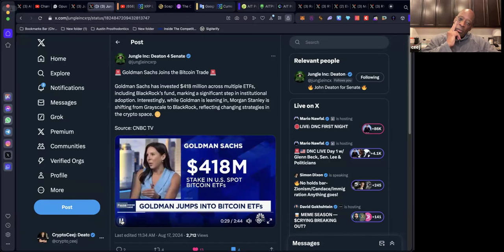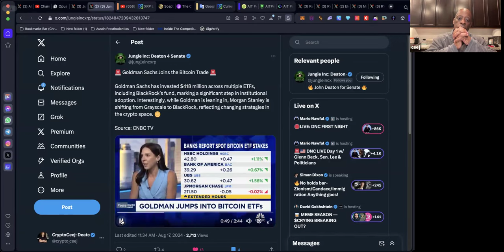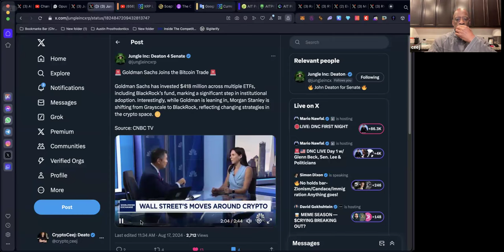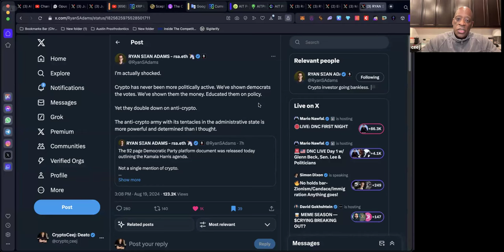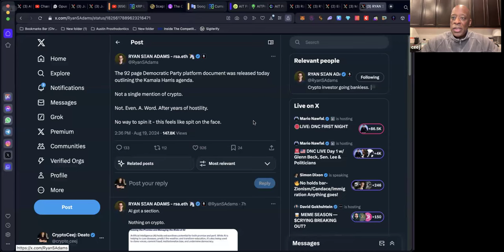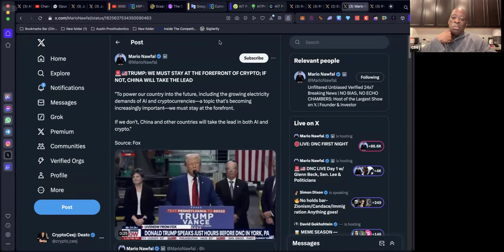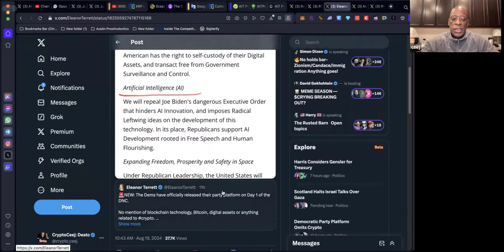Ripple XRP News What Were The Dems Thinking?!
Ripple XRP News What Were The Dems Thinking?! 92 pages and not a word about crypto from the dems today.